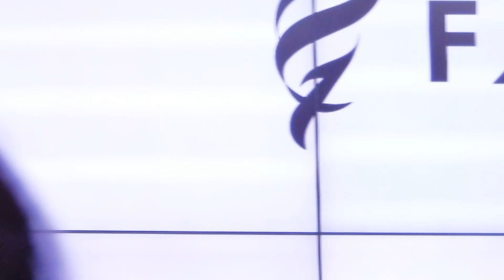20220717 FAVE1 페이브원 teenage love ちゃやまちプラザ 2部 종환 ジョンファン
20220717 FAVE1 페이브원 teenage love ちゃやまちプラザ 2部 종환 ジョンファン